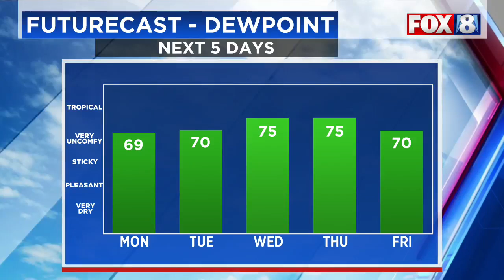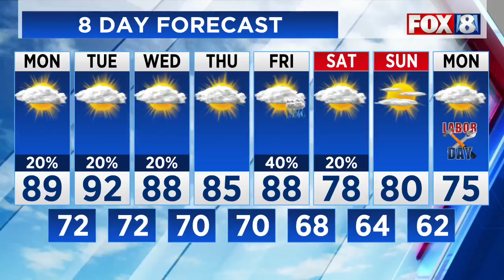LIVE: Heat And Humidity Ahead For NE Ohio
The Week Ahead Has High Heat And Humidity In Store For NE Ohio. Meteorologist James Parish Has The Latest Weather Updates.